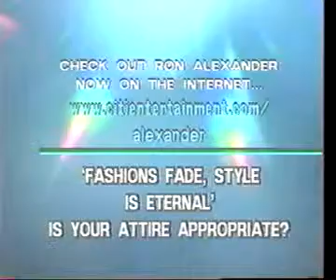The Ron Alexander Show 1999 Soldiers Of Christ Ron Interviewing Us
spiritual rap group we put together in 1999